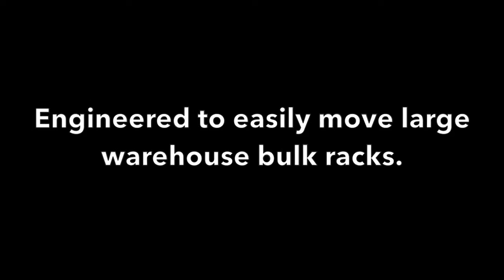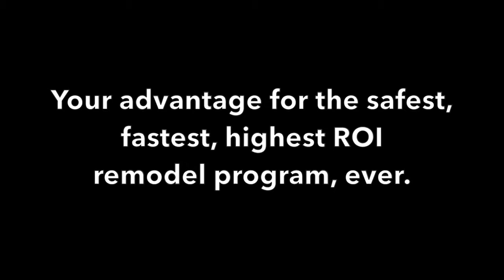Gondola Skate Video Compilation V5 (American English version)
Gondola Skate is the world leader in rack and fixture mobilization. Our patented, innovative equipment empowers the leading retail brands to enjoy drastic improvements in safety, speed and ROI with their remodel programs. Our solutions provide the fastest rack and fixture relocations ever, reducing sales disruption by over 90%, so you can focus on sales and servicing customers without costly interruption.

Our Rhino II kits enable loaded rack and fixture moving with massive time-and-cost efficiency advantages over traditional strip down and rebuild methods. Our products are engineered to easily move large warehouse bulk equipment in high SKU density areas in minutes, instead of hours or days.

With no requirement for Mobile Elevated Work Platforms (MEWPs), minimized labor requirements, and safety-first SOP instructions, there is no better way to improve your Health & Safety profile during remodels.

Precise movement and positioning, minimal manual labor requirements, precision-designed mechanisms for the perfect fit and damage-free rolling all add up to an unbeatable mobilization solution for your pallet racks and retail fixtures.